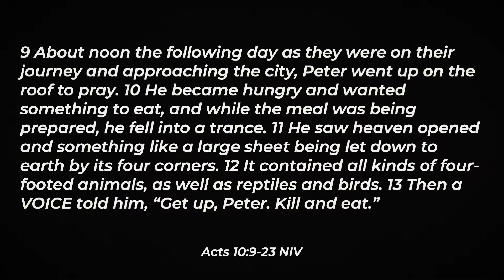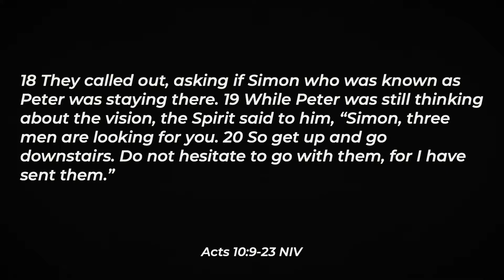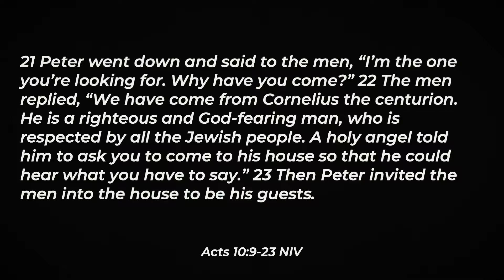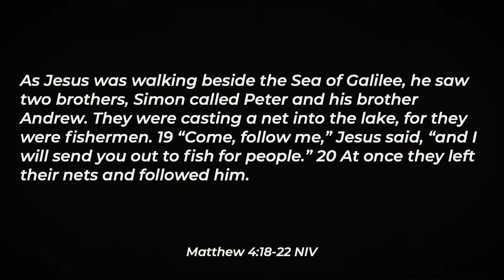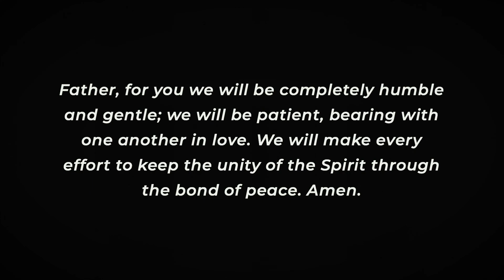Divided: Stand At The Gate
10.11.20
Pastor Donnell Jones